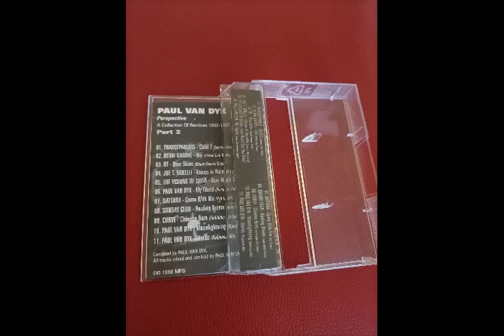Joe T. Vannelli – Voices In Harmony (Csilla In Wunderland)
Paul van Dyk – Perspective (A Collection Of Remixes 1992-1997) Part 2

Label: MFS
Format: Cassette, Compilation
Country: Bulgaria
Released: 1998
Genre: Electronic
Style: Trance, Progressive Trance